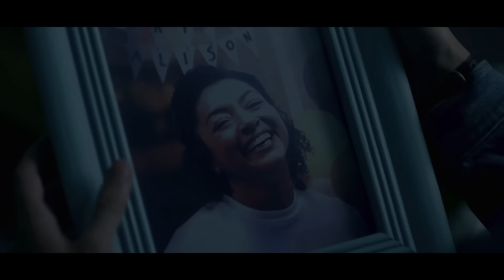LGBTQ+ Kisses That Will Gave Us Butterflies - Part 1 | Netflix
Charlie and Nick in Heartstopper. Eric and Adam in Sex Education. Deena and Sam in Fear Street. From school crushes to first dates, these are the kisses we'll never forget 🏳️‍🌈🏳️

0:00 - LGBTQ Kisses
0:17 - Eric and Adam - Sex Education
1:17 - Fear Street - Deena and Sam
1:59 - Heartstopper - Nick and Charlie
3:59 - Élite - Omar and Ander
5:22 - Black Mirror: San Junipero - Yorkie and Kelly
6:05 - Feel Good - Mae and George
7:57 - Chilling Adventures of Sabrina - Theo and Robin
9:29 - Orange Is The New Black - Piper and Alex